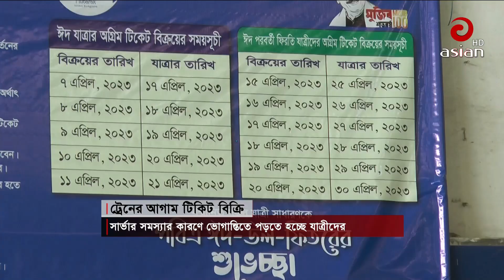ঈদযাত্রায় ট্রেনের টিকিট কিনতে পারছেননা যাত্রীরা || Train Ticket online || Asian TV